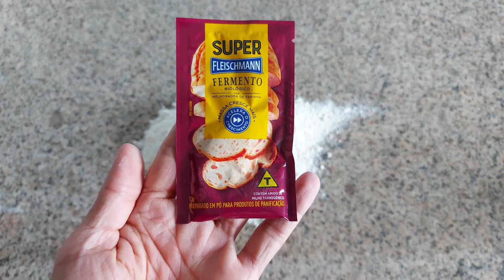TÃO BOM QUE COMO ESSE PÃO SEM FORNO PURO! IMPOSSÍVEL COMER UM SÓ! POUCOS INGREDIENTES- Luiz Gustavo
TÃO BOM QUE COMO ESSE PÃO SEM FORNO PURO! IMPOSSÍVEL COMER UM SÓ! POUCOS INGREDIENTES- Luiz Gustavo. Esse pão é delicioso, impossível não repetir. Ele puro é perfeito para um café da tarde. Tem sabor único e não é assado no forno. Vão poucos ingredientes e é barato.

Segue meu insta: @luizgvalgas

INGREDIENTES:

- 1kg farinha de trigo;
- 1 pacote de fermento para pão- usei com melhorador de farinha;
- 70ml de óleo de milho ou girassol;
- 1 colher de sopa de sal (21g);
- 480ml água (pode ser mais ou menos, adicione aos poucos);
- 1 e 1/2 colher de sopa rasa de açúcar (18g)

Pode fazer metade da receita.
Faça e consuma na hora.
Não gosto de usar óleo de soja.